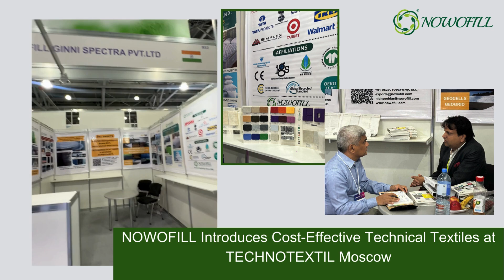NOWOFILL INDIA @ technotextil Moscow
Watch as NOWOFILL showcases our advanced solutions, including geotextiles, acoustic materials, high-temperature textiles, and more.

In this video:

-Discover our cutting-edge products.
-See founder Mr. Nitin Poddar share his 31 years of expertise.
-Enjoy glimpses of Moscow and our memorable experience.